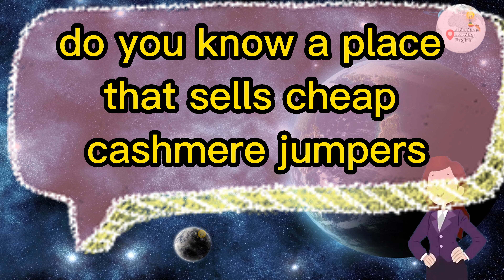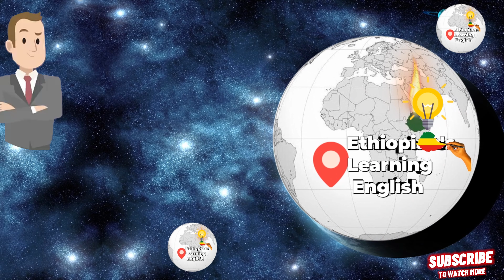Ethiopians learn English talking to someone about a jumper part 3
Ethiopians learn English

talking to someone about a jumper

dialogue. One.

Hello. Where can I buy an inexpensive cashmere jumper?

Maybe you should look around for an outlet.

That is a wonderful idea.

Outlets have more reasonable prices.

No problem. Good luck.

Dialogue too.

Hi, where can I find a cheap cashmere jumper?

How about an outlet?

Great idea outlets have good deals.

You're welcome.

Dialogue three.

Hello. Do you know anywhere that sells cheap cashmere jumpers?

Outlets have cheap cashmere jumpers.

What a splendid idea.

Outlets usually give you great deals.

Thanks for helping me. You're welcome.

Dialogue four.

Hi. Do you know a place that sells cheap cashmere jumpers?

An outlet carries cheap cashmere jumpers.

That's a good idea.

I've always had good luck at outlets.

Thank you for the suggestion.

I hope you find a nice jumper.

Dialogue. Five.

Hello. I'm looking for a shop that sells inexpensive cashmere jumpers.

Have you tried an outlet?

Why didn't I think of that?

Many of my friends chop at outlets.

Thanks. That is a good suggestion.

I'm only too happy to help